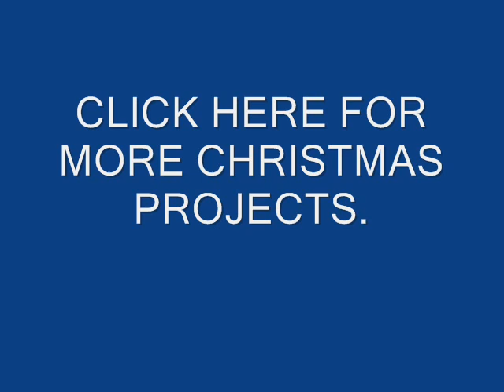HOMESPUN HEARTS,Plaid Hearts, Christmas Card, Greeting card, All Occasion Card, How to diy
Card making video tutorial, how to make greeting cards, with scraps of fabric and buttons. Plaid Hearts, or any fabric hearts look great as greeting cards.  Even scrap booking papers, or gift wrap can be used to cut hearts from!  A bit of glue, and you have a lovely hand crafted greeting card to send off to friends!

MY SHOPS:
(new Hectanooga shop with only hats and scarves)

(Knitting, and sewing patterns)
(sewing, crochet, knitting patterns)